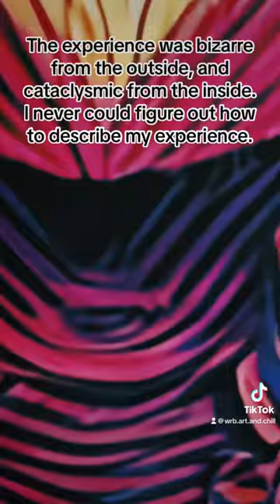art psychedelicart trippyart